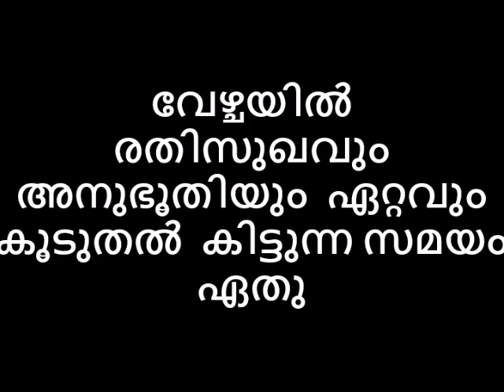വേഴ്ചയിൽ രതിസുഖവും അനുഭൂതിയും ഏറ്റവും കൂടുതൽ കിട്ടുന്ന സമയം ഏതാണ് 😻